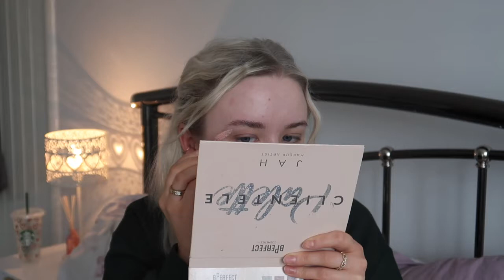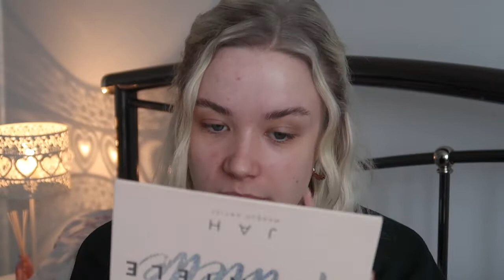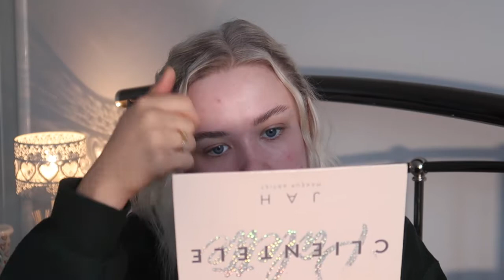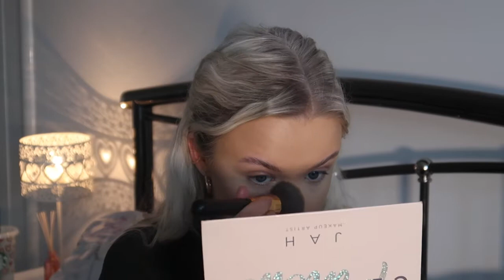Lets chat & makeup | Em Clarkson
Amazon lashes mentioned